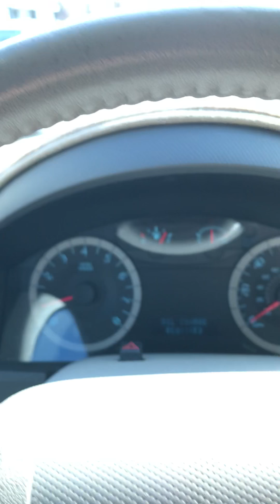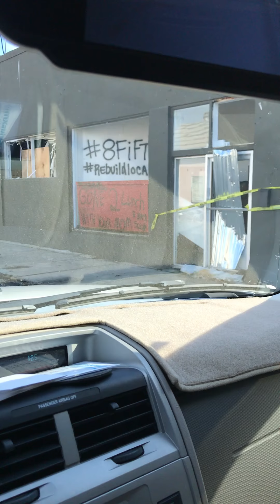Downtown Panama City post Hurricane Michael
One month after Hurricane Michael